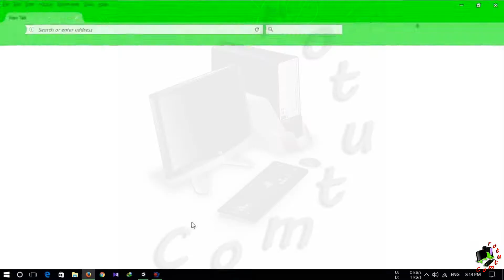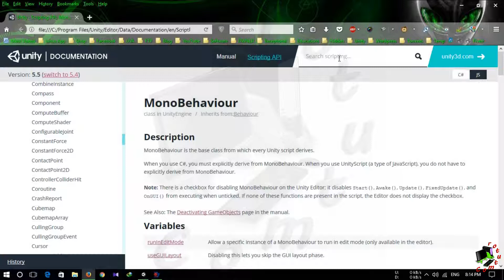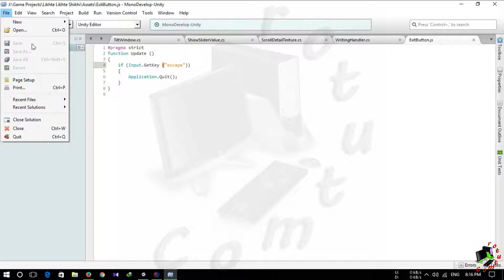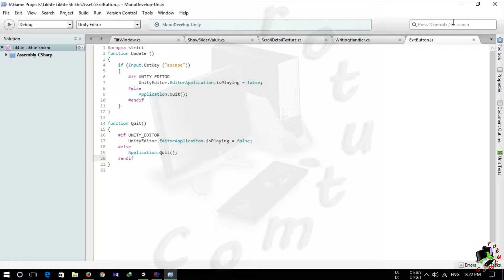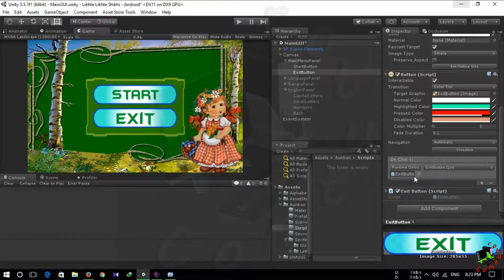Unity 5 Exit Button Scripting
Unity 5 Tutorials
Exit Button Tutorial for Unity 5
Exit Button
Tutorial for Unity 5
Exit Button Scripting Unity 5
Exit Button Scripting JavaScript Unity
Exit Button Scripting C# Unity
Unity Quit Button JavaScript
Unity Quit Button C#
Unity Quit Button Tutorial
Quit Button Tutorial
Unity 5 Quit Button Tutorial